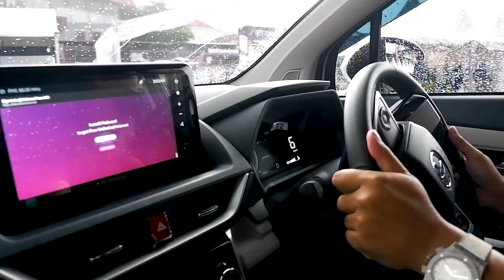INDONESIA INTERNATIONAL MOTOR SHOW 2022 (IIMS 2022)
Halo sobat PTT LUBRICANTS, Kali ini kita lagi jalan jalan di Event otomotif INDONESIA INTERNATIONAL MOTOR SHOW 2022 (IIMS 2022) yang ada di JI EXPO KEMAYORAN.

Yugen  - Expect Us
►Artist: Yugen
►Track: Expect Us